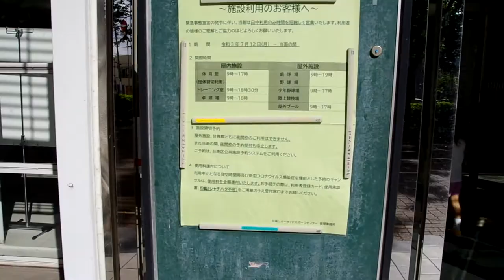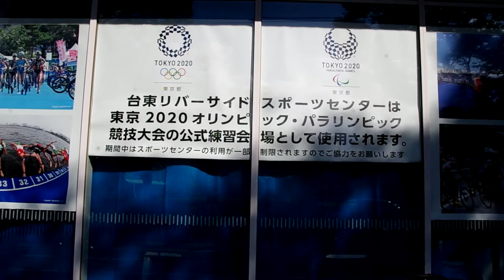トライアスロン競技 東京2020 オリンピック選手 練習場 隅田川 桜橋の横 台東区 リバーサイドスポーツセンター （トライアスロン（バイク）は、若洲）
IMGP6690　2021年 7月15日(木)
ペンタックス　K-50　　Tokyo skytree
Tokyo skytree
オリンピック　開幕まで　あと8日

夏雲　入道　雲の流れ　青い空　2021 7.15　隅田川テラス
青い空　白い雲

隅田川
夏　雲　青空　夏雲
東京スカイツリー　青い空　白い雲
Tokyo Sky Tree 　Blue sky   White cloud

トライアスロン競技　東京2020 オリンピック選手　練習場
隅田川　桜橋の横　台東区　リバーサイドスポーツセンター